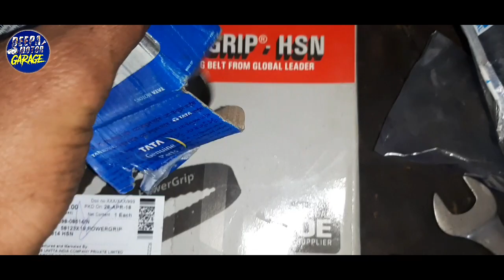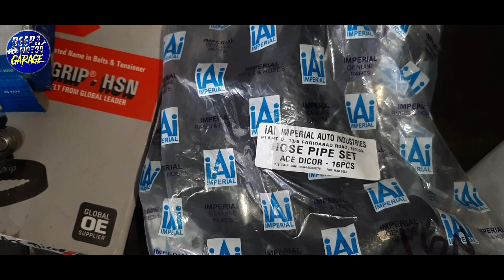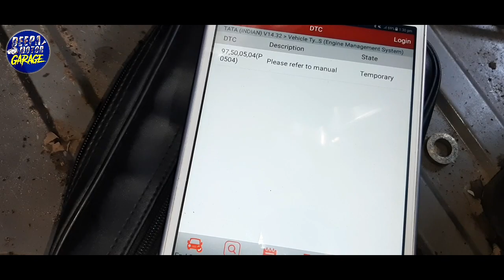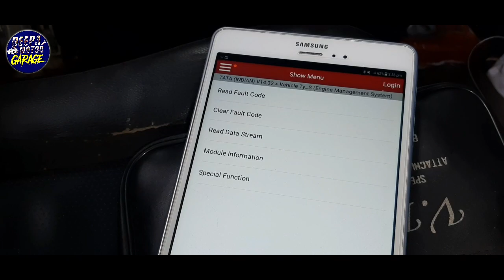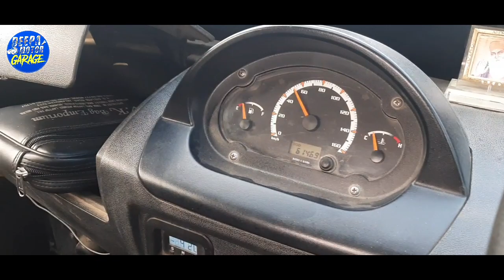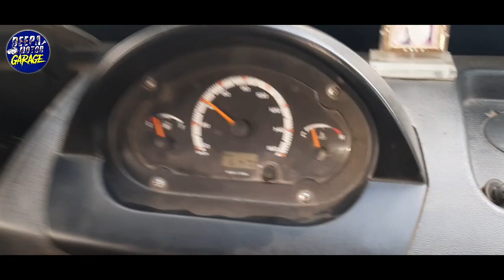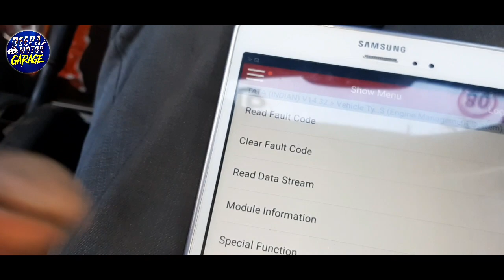Tata ace mega xl चलते चलते गाड़ी बंद हो जाती है fault कोड p0087 low rail pressure टाटा ऐस मेगा xl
PART 1 TATA ACE MEGA XL PICKUP DROP CODE P0087 FUEL PRESSURE LOW VIDEO JARUR DEKHE AGAR KISI NE DEKHA NI

low fuel pressure code p0087

Video apko agar 1% b achi lgi to plz like aur channel ku subscribe agar kisi ni abhi tak kiya ni aur share kr dena frds aur apka comment b chahia mujhe